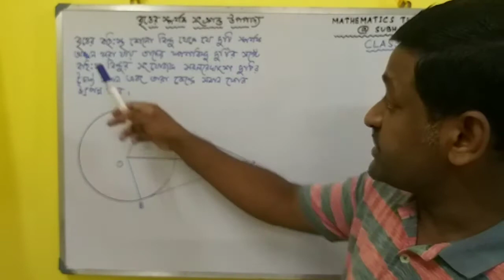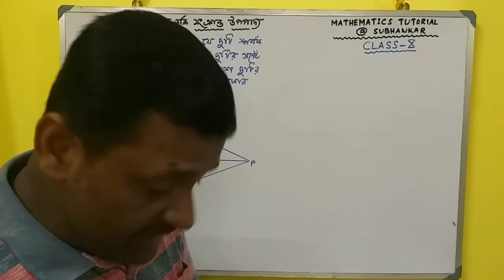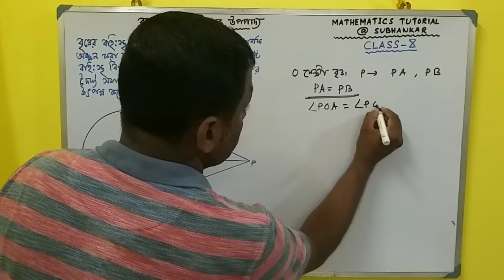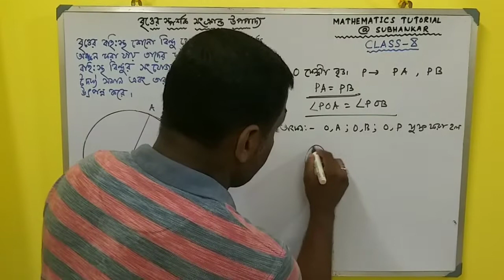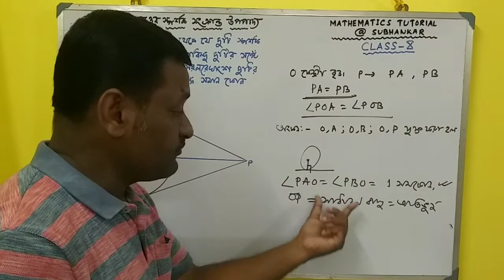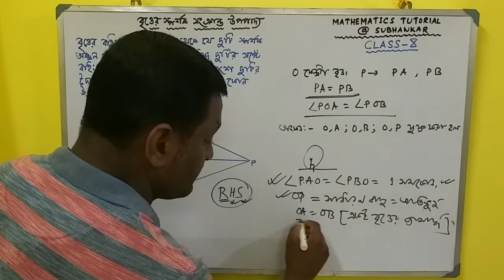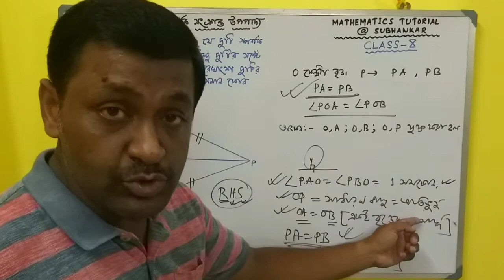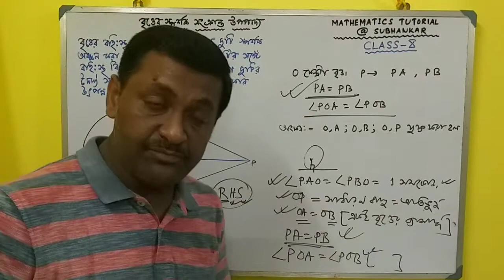বৃত্তের স্পর্শক সংক্রান্ত উপপাদ্য// দশম শ্রেণী// SUBHANKAR DUTTA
THEOREM RELATED TO TANGENT OF A CIRCLE